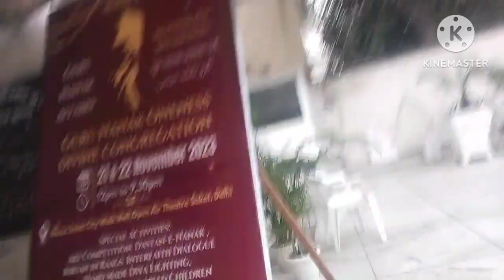Saket Gurudwara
Manpreet Singh gaming
Ravinder Singh gaming